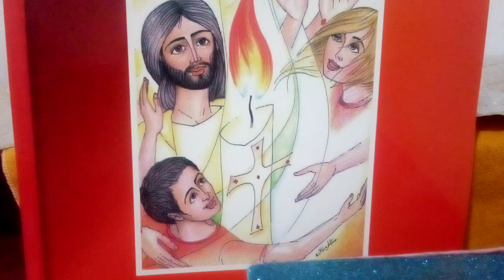Seguir Jesus sem se envergonhar dele significa não se omitir diante de tudo que é contra O Reino.17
se inscrevam e levem Jesus a toda gente. Leituras de 17/2    Continua a novena em outros vídeos.